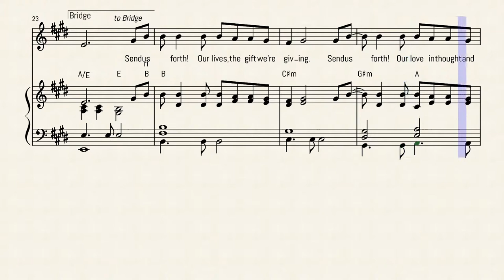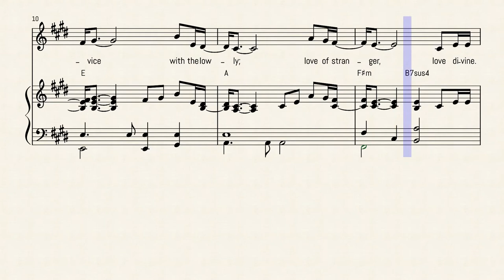Church of Justice, Ken Canedo, Robert Feduccia, ValLimar Jansen